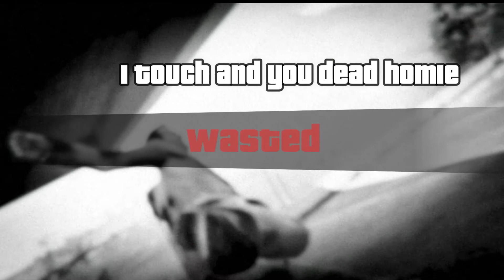Car vs Gas Station in GTA Games ( Evolution ) | Evolution of Gas Station in GTA Games ( 2001 - 2022)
Hi guys in this video i will  you Car vs Gas Station in GTA Games ( Evolution ).  Evolution of Gas Station in GTA Games ( 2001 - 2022).

others:-
1. Evolution of Gas Station in GTA Games (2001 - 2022).
2. GTA Games Gas Station ( Evolution ).
3. GTA Games Gas Station Logics.
4. Logics Gas Station GTA Games ( 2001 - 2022 ).
5. Car Vs Gas Station in GTA Games ( 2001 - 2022).
6. Evolution in GTA Games.
7. Evolution of Logic in GTA Games.
8. GTA Games Comparison ( GTA 3, GTA VC, GTA SA, GTA 4, GTA 5 ).
9. Evolution of Car Logic in GTA Games.
10. Comparison in GTA Games ( 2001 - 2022 ).